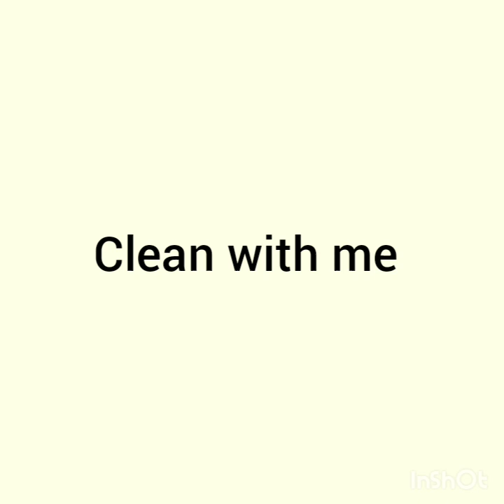Clean with me/master bedroom/ three Bathrooms 2019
Hi guys this clean with me was after work and I was so tired but I knew it had to be done..I hope this video helps to inspire or motivate you to clean even if  it's only one room...thank you for watching...luvin you bye byeee. 🥰🥰